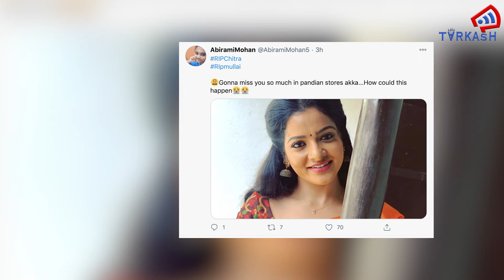साउथ की मशहूर एक्ट्रेस वीजे चित्रा का निधन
साउथ की मशहूर एक्ट्रेस वीजे चित्रा की मौत का पता चलने के बाद पूरी फिल्म इंडस्ट्री में शोक की लहर दौड़ गई है. वहीं फैंस को इस बात पर यकीन नहीं हो रहा कि उनकी पसंदीदा एक्ट्रेस चित्रा ने सुसाइड कर लिया है.

TARKASH में आपको मिलेंगी करंट अफेयर्स, बॉलीवुड, सेलेब्रिटी और पॉलिटिक्स की खबरें और उनके पीछे की कहानी. खबरों के साथ प्रेरणादायक कहानियां और विभिन्न मुद्दों पर एक्सपर्ट्स की राय. इन स्पेशल स्टोरीज़ के लिए जुड़े रहें हमसे.